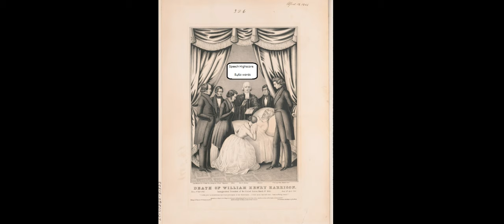This President holds the two most BORING records!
The Gaffe Hub explores the American history of presidential embarrassments and blunders. This video's example features President Harrison in a boring and uninteresting way.

President William Henry Harrison holds two presidential records: longest inaugural speech AND shortest presidential term. Maybe a United States President holding two records is worth a third?